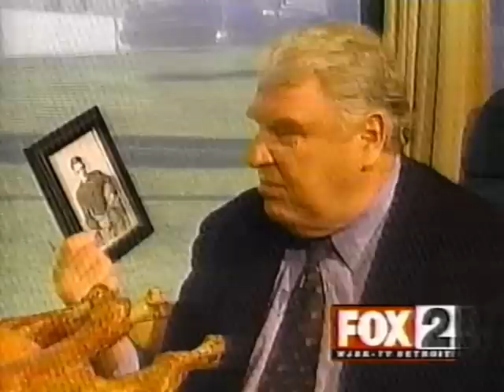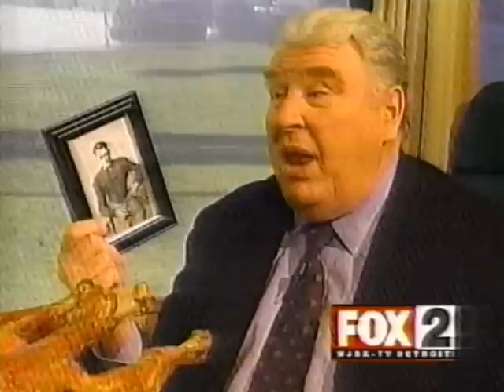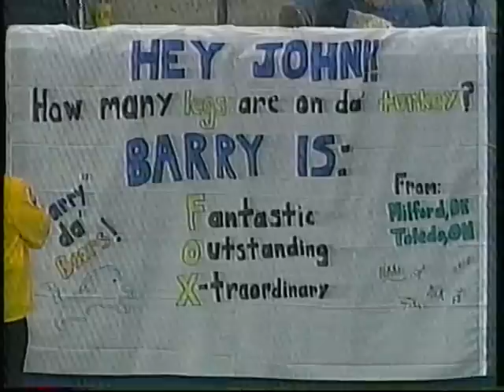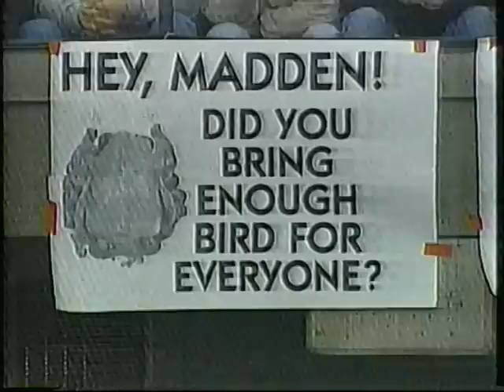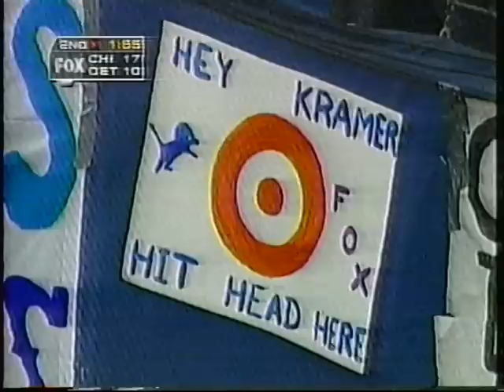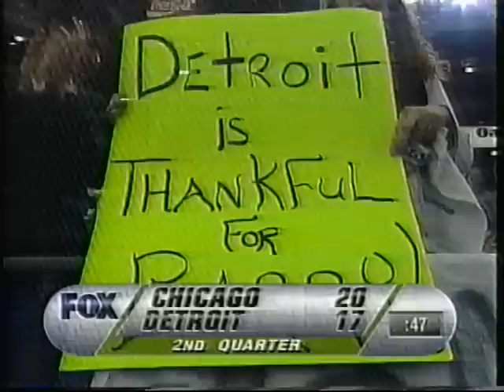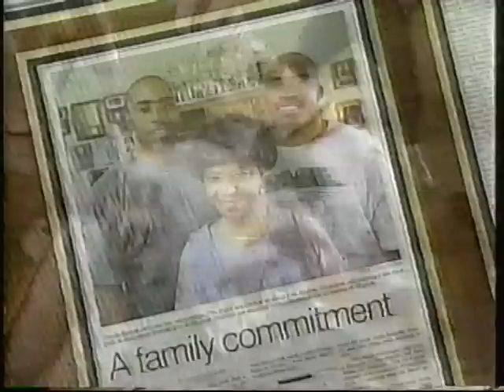Chicago Bears at Detroit Lions 1997 Week14